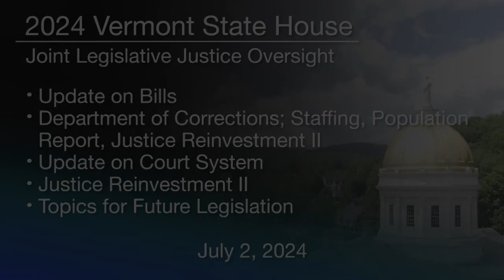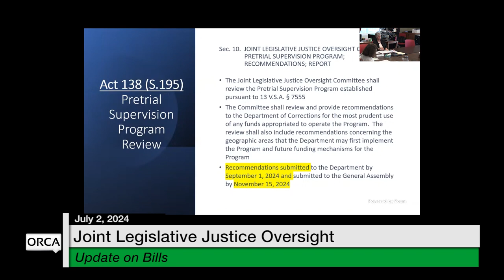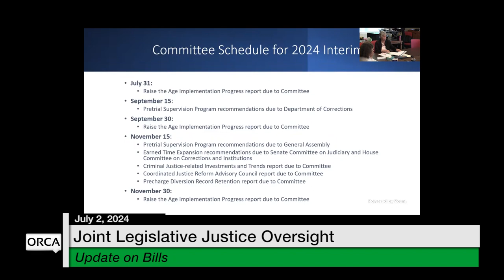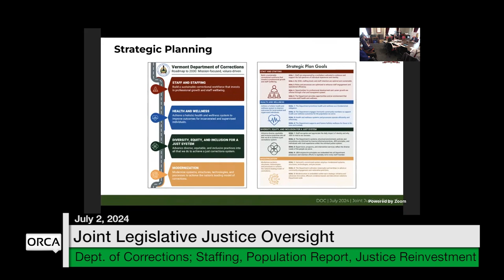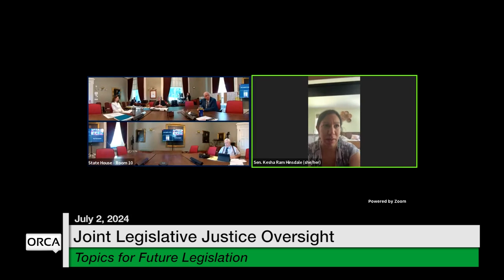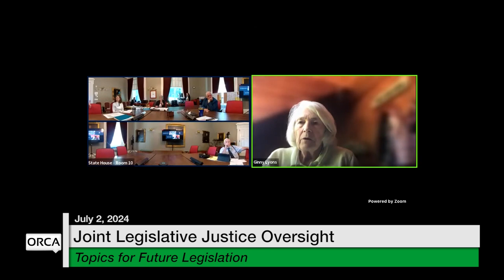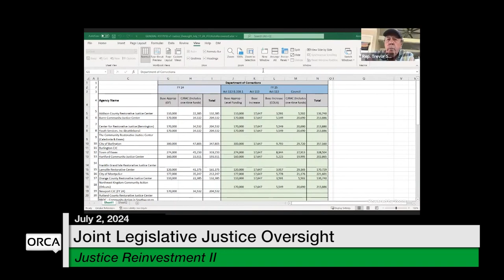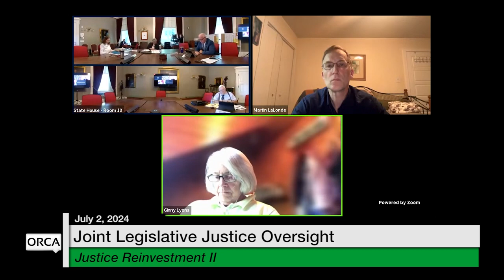Vermont State House - Joint Legislative Justice Oversight Committee 7/2/2024